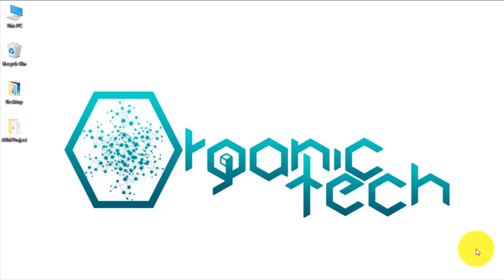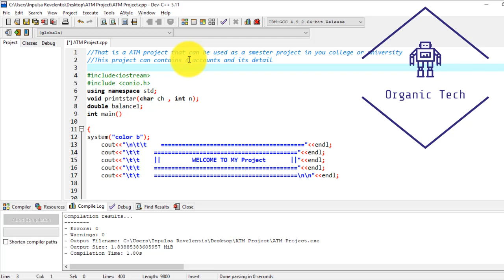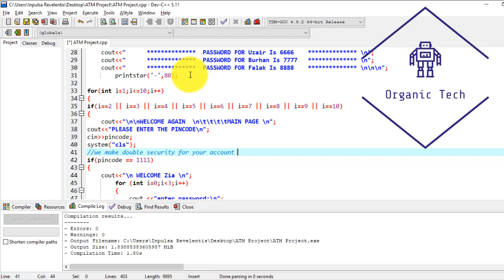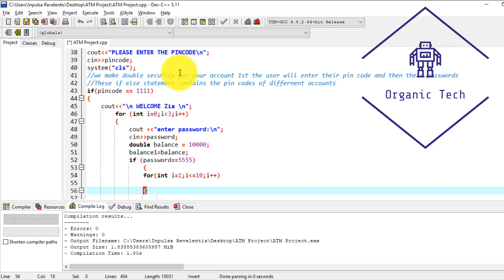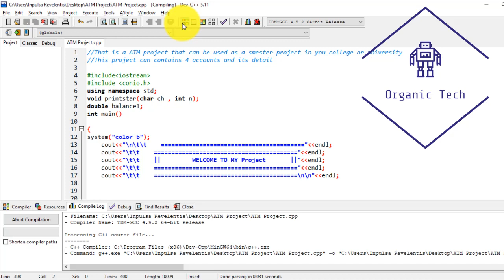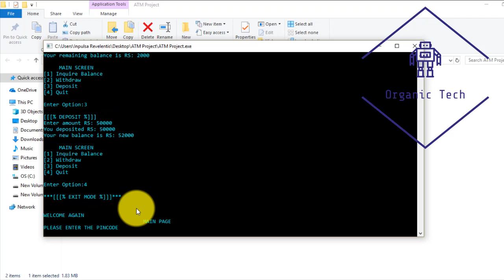Automated Teller Machine Project in cpp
It may help you to make a ATM Project pusing c++ in dev C++ IDE It will gonna bi fun just download the source code and just run it.

This video is one in a series of videos where we'll be looking at programming. The course is designed for new programmers, and will introduce common programming topics using the C++ and other languages.